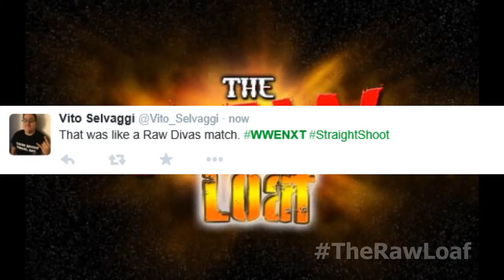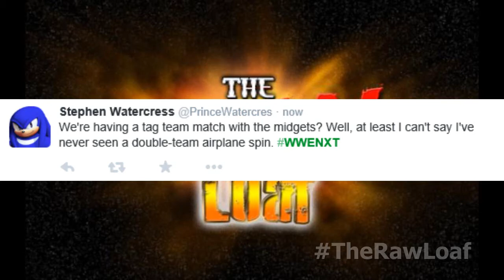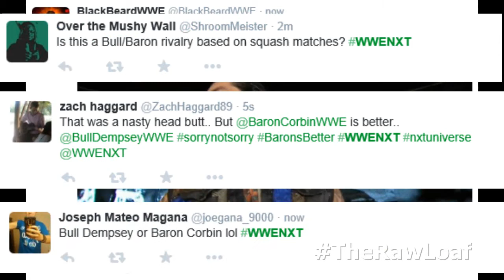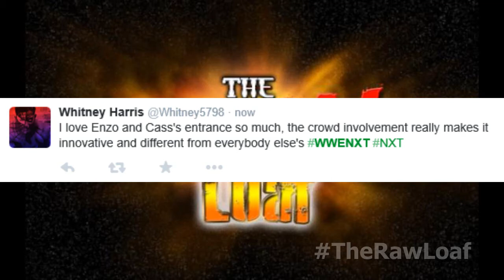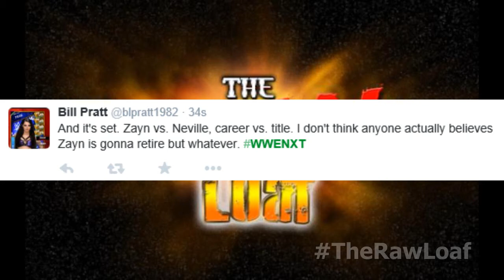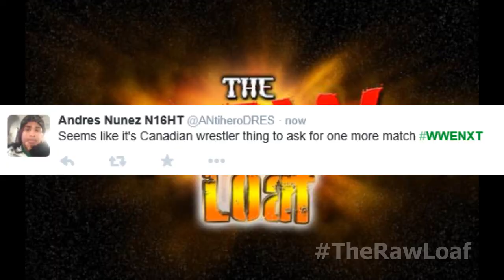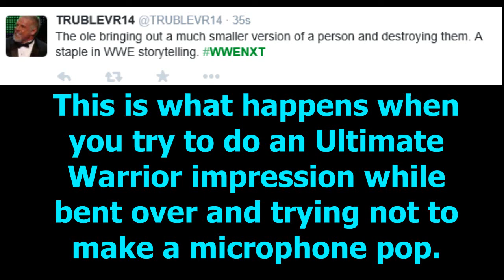Ep 26 The RAW Loaf WWE NXT Review/Recap - 20 Nov 2014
That's right, November 20th, not 17th, haha. I've never done two episodes of TheRawLoaf in one week, I think it messed me up!

Again, using YOUR tweets (thanks!) to review/recap/make stupid comments about WWE!  This one, specifically NXT for November 20st, 2014.

Link to episode 59 of The Art of Wrestling with Colt Cabana interviewing Cliff Compton

Make sure to watch the old episodes for some weird times!